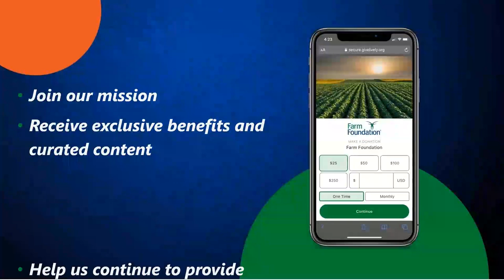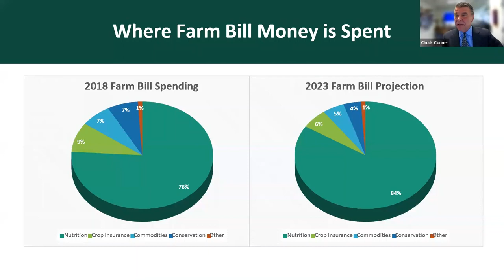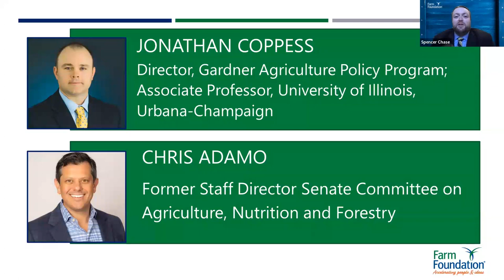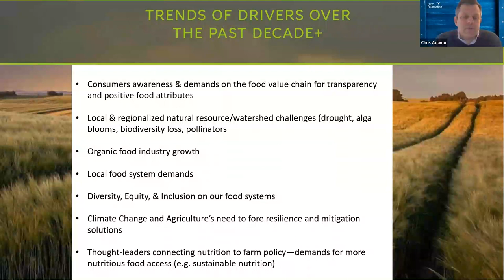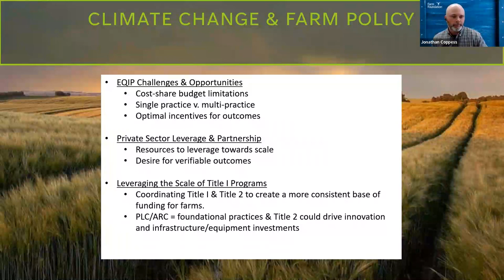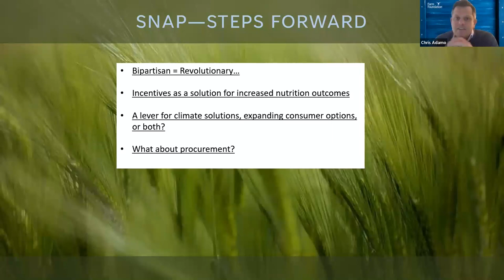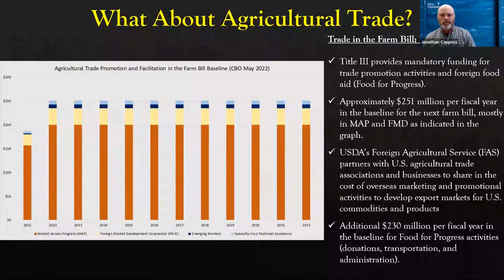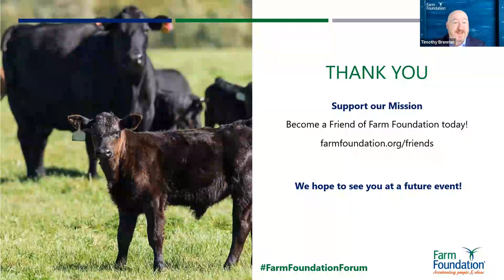Farm Foundation® Forum: What to Expect From the 2023 Farm Bill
ATTEND THE NEXT FARM BILL FORUM: Register to attend the upcoming September 2023 Farm Foundation® Forum, What to Expect From the 2023 Farm Bill Now,
The December 2022 Farm Foundation® Forum, What to Expect From the 2023 Farm Bill, was an evolution of a conversation started in a recently published Farm Foundation Issue Report on the upcoming farm bill and provided further insights informed by developments since its publication. This Forum took place via Zoom on Tuesday, December 6, at 9 a.m. CT.

Moderator:
Spencer Chase, Managing Editor, Agri-Pulse

Panelists:
Congressman Glenn G.T. Thompson
Pennsylvania 15th District, U.S. House of Representatives, via recorded video
Chuck Conner

President and CEO, National Council of Farmer Cooperatives
Jonathan Coppess

Director, Gardner Agriculture Policy Program
Associate Professor of Law and Policy, University of Illinois at Urbana-Champaign

Christopher Adamo
Former Staff Director, Senate Committee on Agriculture, Nutrition, and Forestry